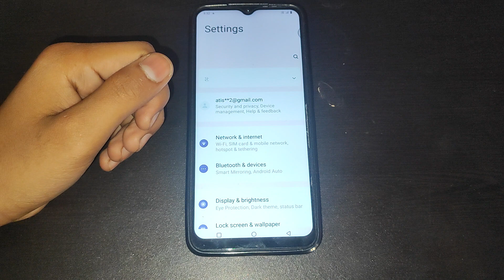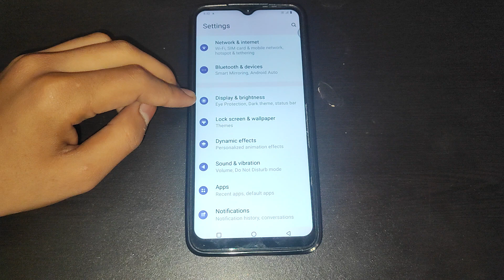How to on Auto rotate screen in Vivo Y15s,Auto rotate screen ko kaise off kar sakte hai